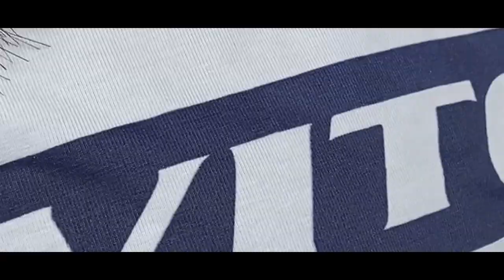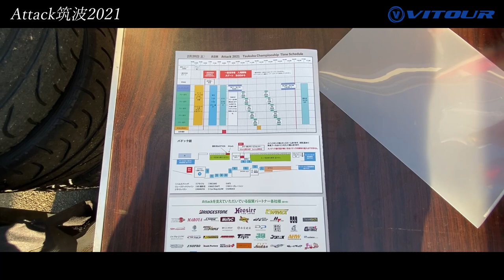【Ａｔｔａｃｋ筑波2021】平岡選手！ドリ車から仕様変更で挑戦❕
2月20日（土）に開催の【Ａｔｔａｃｋ筑波2021】🏁

何とあの平岡選手がフォーミュラーＤを走ったあのＦＤをドリ車からタイムアタック仕様に
変更して、ＥＮＺＯ　Ｖ－０１Ｒ装着にて参戦！

是非ともご覧下さい🙇‍♂️